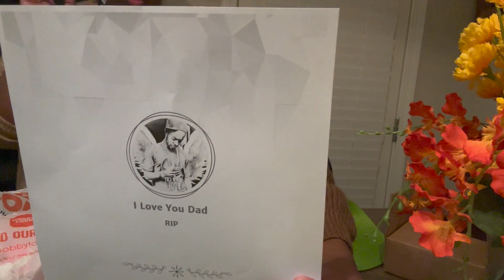WEEKLY VLOG | Ortho Appt, New Nails and more